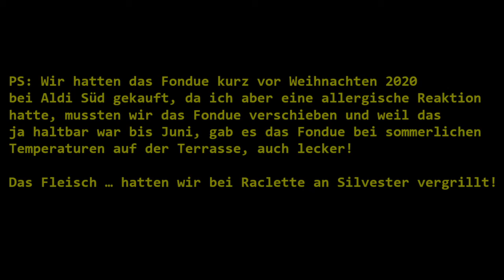Das erste Mal Fondue😋Fertigprodukt von Aldi im Test | Meine erste 🧀- Fondue Zubereitung am 22.Mai'21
Meine erste 🧀- Fondue Zubereitung am 22.Mai 2021 seht ihr in diesem Video. Ich habe zwar schon mal Burgunder Fondue in Gevrey-Chambertin, Frankreich gegessen und auch schon Schokofondue in einer Minischmelzschale über einem Teelicht zubereitet, was ich übrigens von NanuNana gekauft hatte! Aber hier das offizielle traditionelle Fondue mit Käse. Die gab es einmal mit und ohne Alkohol bei Aldi Süd!!!

Wir haben übrigens die alkoholfreie Variante genommen, denn ich weiß nicht ob ich das mit Alkohol mag und wenn ich ehrlich bin mag ich das auch so gerne!!!

Übrigens empfehle ich das auf einer Kochplatte zumachen, da könnt ihr das am Tisch zubereiten. Auch wenn ihr keinen Klassischen Fonduetopf habt, könnt ihr das Fondue zubereiten und braucht auch kein Teelicht zum schmelzen.

Achtung selbstbezahlt, alles was ich von mir gebe entspricht meiner eigenen unabhängigen Meinung, die ich gerne Kundtun möchte!!!

Eure Selin

PS: Wir hatten das Fondue kurz vor Weihnachten 2020 bei Aldi Süd gekauft, da ich aber eine allergische Reaktion hatte, mussten wir das Fondue verschieben und weil das ja haltbar war bis Juni, gab es das Fondue bei sommerlichen Temperaturen auf der Terrasse, auch lecker! Das Fleisch hatten wir bei Raclette an Silvester vergrillt!

IMPRESSUM
Produktionsland: Deutschland